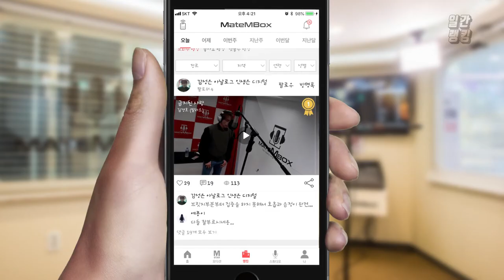메이트엠박스 일간 랭킹 TOP4 2020년 11월 02일 [Daily Ranking]